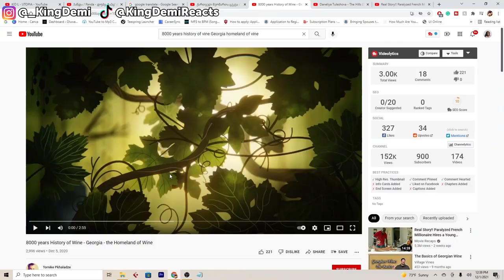REACTING TO A VIDEO ABOUT GEORGIAS 8000 YEARS HISTORY OF WINE. I'M A LITTLE CONFUSED, HELP?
SO WAS WINE FIRST DISCOVERED IN GEORGIA? OR IM NOT SURE WHAT EXACTLY THIS VIDEO IS TRYING TO SAY